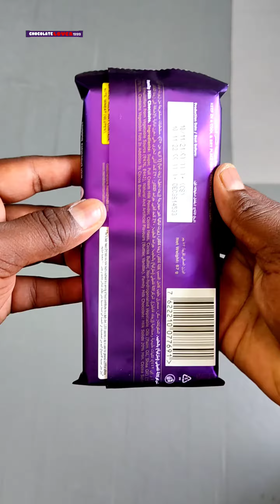Cadbury DAIRY MILK BUBBLY | Malayalam | Unboxing | Review | Chocolate lover 1999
Cadbury DAIRY MILK BUBBLY | Unboxing | Review | Chocolate lover 1999

Language : Malayalam

Location : Kerala,India

current location : UAE